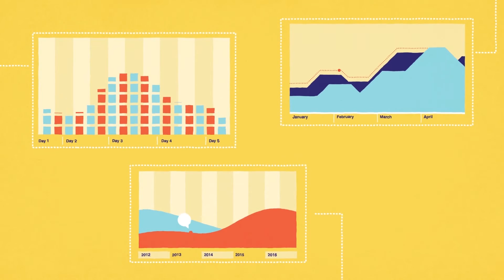The Future of Marketing: Semantic Databases in Simple Terms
Visual and Digital Asset Management solution database structures as we know them, have been around since the early 1990’s. We can all agree that these databases have proven their value and revolutionized the way marketing and creative departments have been able to manage, collaborate, and distribute their digital assets. These relational databases are very well suited to flat data layouts, where relationships between data is one or two levels deep. But what if you are looking for a true enterprise level database that creates relationships with ALL of your assets throughout the entire organization?

Enter the Semantic or Graph Database. These databases are part of the next evolution of Asset Management, they are aimed at datasets that are geared toward dealing with many more distribution channels and connect an entire organization to a single source of truth.

The Key Benefits of a Graph database:

- Performance: a Graph database scales more naturally to large data sets and to datasets with changing or on-the-fly schemas.

- Flexibility: Graph Databases can flex as applications change. Rather restructuring a domain before hand, data teams can add to the existing graph structure without endangering current functionality.

- Searching: Graph Databases can find results in associative data sets – data where information is the aggregation of links between nodes – faster than relational databases.